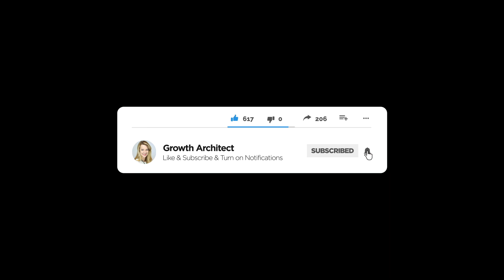How to Align Purpose, Impact, and Profit in Your Business Strategy for Massive Growth (Video)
"Curious about creating how to find your purpose so that you can create more impact and map our the road to becoming a millionaire? Join JV Crum III as he reveals transformative strategies and visionary mindsets for sustainable success."

In this video episode of the Business Growth Architect Show I am introducing a guest who is a personal inspiration to me—JV Crum III. JV is a business transformation expert and visionary behind the Conscious Millionaire brand and podcast, which helps entrepreneurs align their purpose with their profit.

JV Crum III who became a self-made millionaire by the age of 25 shares his transformative journey from focusing solely on financial success to embracing a purpose-driven approach to business. He recounts a pivotal moment in his life when, despite his material wealth, he realized he lacked fulfillment and deeper meaning. This epiphany led him to sell his companies and begin on a profound spiritual journey, living in a Buddhist monastery and studying at Esalen, to discover his true purpose. During this period, JV had a revelation about the concept of the Conscious Millionaire, which integrates spiritual growth with entrepreneurial success.

JV and I discuss the evolving landscape of entrepreneurship, emphasizing the shift from traditional, ego-driven capitalism to a new model of conscious business. For him success is not measured solely by financial gain but by the positive impact on humanity and the planet. JV envisions a future where all businesses provide intrinsic value, contributing to the well-being of their customers and society at large. We explore the importance of aligning one's business strategies with higher consciousness and purpose. JV explains that the true driver for entrepreneurs should be making a positive impact and uplifting humanity, which in turn leads to financial success. This approach, he asserts, is not only more fulfilling but also sustainable in the long run.

One of the core topics of our conversation is JV’s Seven Money Mindsets, which form the basis of his Conscious Millionaire philosophy. He explains that most traditional mindset teachings focus only on abundance beliefs, but a comprehensive approach requires addressing all seven aspects: Abundance, Identity, Possibility, Visionary, Opportunity, Flow, and Action.

JV shares practical strategies for integrating these mindsets into business practices. He emphasizes the importance of conscious decision-making and the power of aligning your business with your higher purpose. By doing so, entrepreneurs can create ventures that not only generate wealth but also contribute positively to society. We also discuss the significance of authenticity and how living in alignment with one’s true self leads to greater success. JV shares personal anecdotes and client success stories that illustrate the transformative power of embracing a conscious business approach.

JV Crum III insights provide a roadmap for entrepreneurs looking to make a meaningful impact while achieving financial success. This episode is a must-listen and watch episode for anyone interested in creating a business that is both profitable and purpose-driven. Be sure to listen to the full episode for more in-depth discussions and actionable advice from JV Crum III.

Time Stamps:
00:00, Introduction To The Episode and Guest JV Crum III
3:08, Discussing How to Build a Better Future
6:20, Comparing Conventional and Conscious Business Approaches
10:48, Journey from Millionaire to Conscious Leader
15:04, Seven Money Mindsets to Achieve Financial Success
21:56, Tips on Making Success Easier to Achieve
23:14, Understanding the power and Role of Synchronicity
27:30, Importance of Letting Go and Manifesting Desires
30:47, How to Connect with JV Crum III

Resources Mentioned:
JV Crum III:

Take our QUIZ and find out what your talent is worth in this market: What's Your Talent Worth